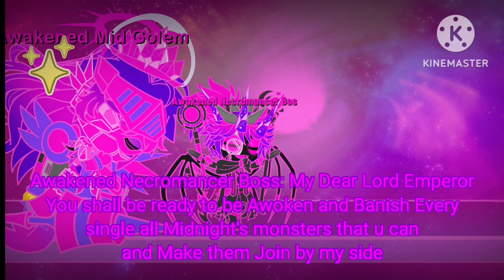sneak peek 6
this is will be in the post credit